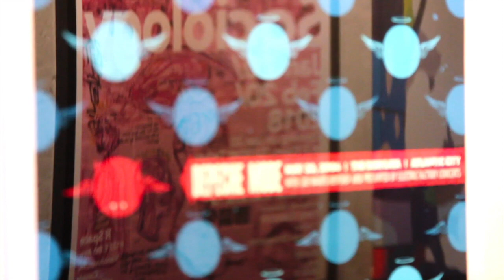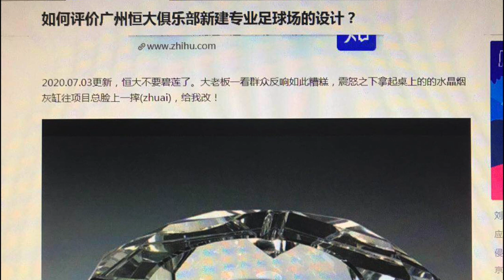【藝起聊 #21】建築學博士怎麼看大媽審美建築 1/2 從恆大新球場被迫改方案說起 | 老彥+小龍 | 加拿大溫哥華 | 2020-09-11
“How does the architecture PhD think about the aunt's aesthetic architecture 1/2”   (Non Chinese Viewer please turn on Subtitle caption - Automated translation and You will get your own language sub)